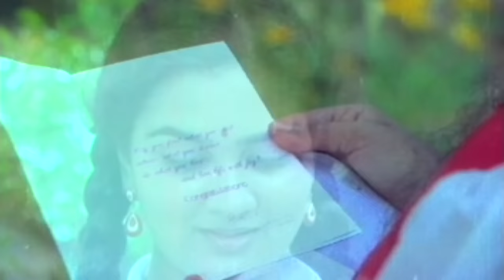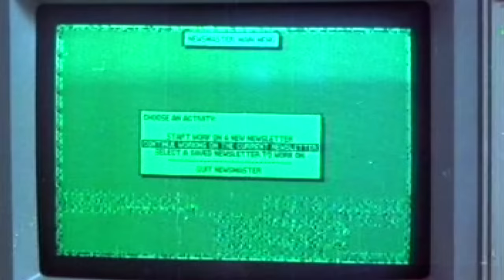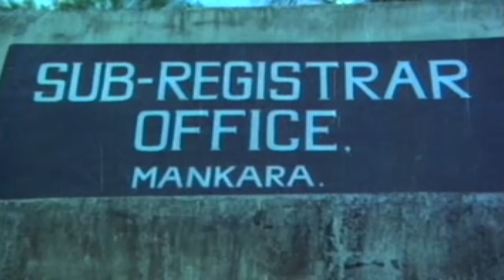Mounathin Edanazhiyil | Malootty | Malayalam film song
Produced by Ajitha Hari
Starring Jayaram
Urvashi
Shamili
Cinematography Venu
Release date
1990
Country India
Language Malayalam

Film         : Malootty
Song       : "Mounathin Idanaazhiyil"